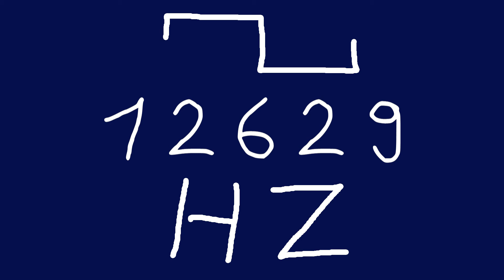12629 hz square